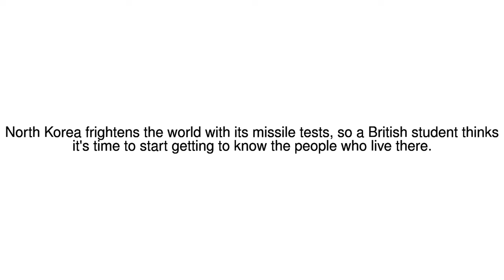News Update Summer in Pyongyang? 02/06/17